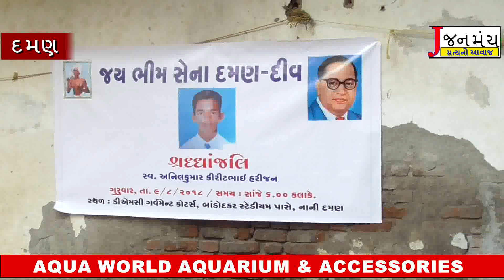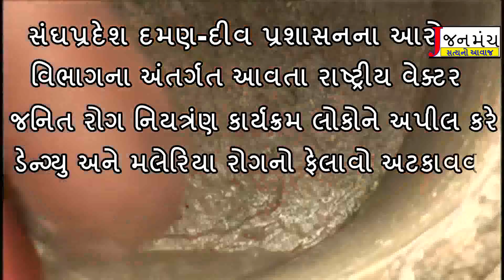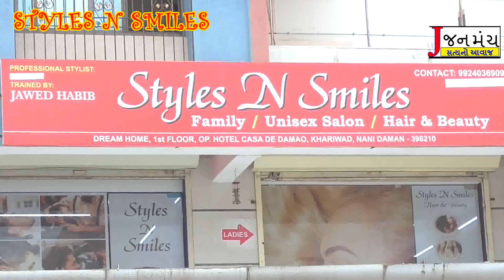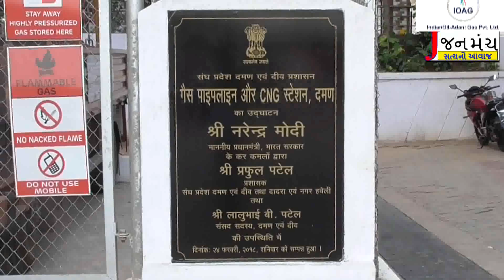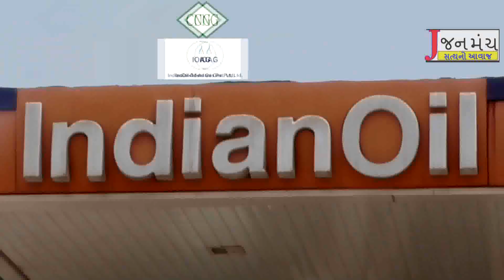દમણના સ્વ અનિલ કિરીટભાઈ હરિજનને શ્રદ્ધાંજલિ